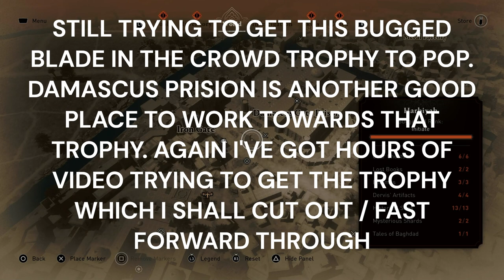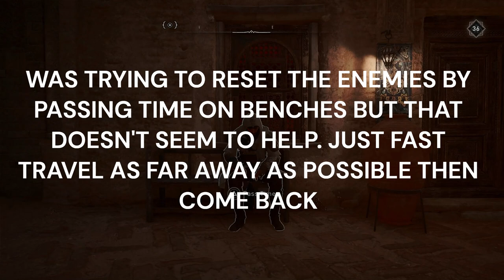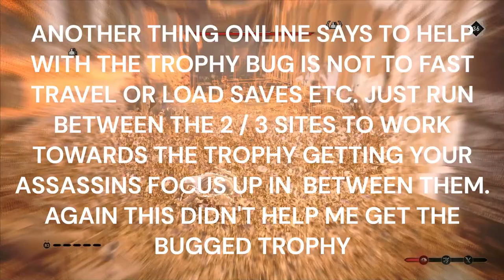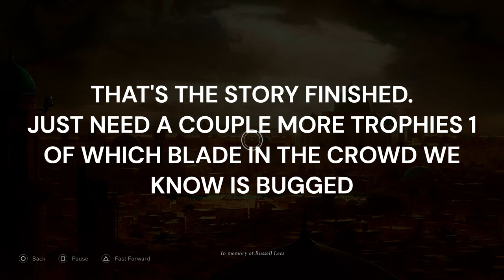ASSASSIN'S CREED MIRAGE PLATINUM WALKTHROUGH PART 29. STORY ENDING - DISCOVER BASIM'S PAST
Description:
🗡️ Embark on a thrilling journey through ancient lands with our comprehensive Assassin's Creed Mirage Platinum Trophy Walkthrough! 🏆 Whether you're a seasoned assassin or a new recruit, our guide will lead you through every challenge, ensuring you achieve 100% completion and unlock that coveted platinum trophy.

🎮 Immerse yourself in the captivating world of Assassin's Creed Mirage, where stealth, strategy, and skill are your greatest allies. Our walkthrough provides detailed strategies for completing every mission, mastering combat, solving intricate puzzles, and uncovering all hidden treasures.

🌟 Key Features:

Comprehensive guide to finding all collectibles, including artifacts, lore documents, and more
Solutions for all puzzles and challenges throughout the game
Detailed guide to unlocking all skills, abilities, and upgrades
Assassin's Creed Mirage, Platinum Trophy Walkthrough, 100% Completion Guide, Stealth Gameplay, Combat Strategies, Puzzle Solutions, Collectible Locations, Skill Upgrades, Hidden Secrets, Boss Battles, Trophy Hunting, Completionist Guide, PS5, PS4, Xbox Series X, PC Gaming.

🌀 Join us on this epic adventure and become the ultimate assassin with our Platinum Trophy Guide! Whether you're exploring ancient cities or taking down formidable foes, our walkthrough will ensure you're prepared for every challenge.

👍 If our guide aids you on your quest for the Platinum Trophy, don't forget to leave a like, subscribe for more gaming content, and ring the notification bell to stay updated on the latest Assassin's Creed Mirage walkthroughs, reviews, and news!

Sharpen your hidden blade and prepare to navigate the shadows in Assassin's Creed Mirage. Will you rise to the challenge and claim your place among the legends of the Brotherhood? 🏺

Platinum Hunter
platinumhunter
platinum hunter
platinum-hunter

Timestamps:
0:00 INTRO
53:25 TROPHY - BAL KULLUN MUMKIN (DISCOVER BASIM'S PAST)